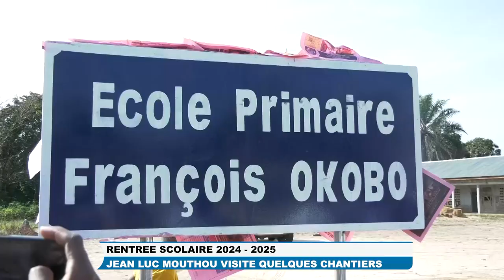RENTRÉE SCOLAIRE 2024 - 2025 - LE MINISTRE JEAN LUC MOUTHOU VISITE QUELQUES CHANTIERS À MAKOUA.